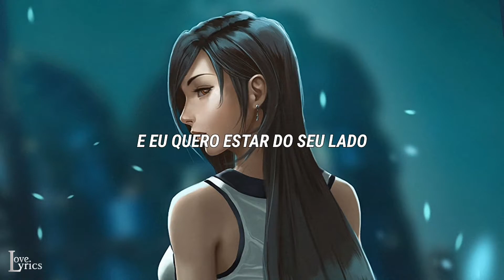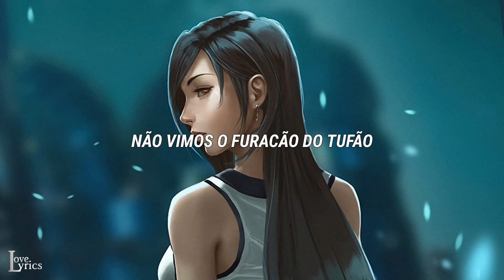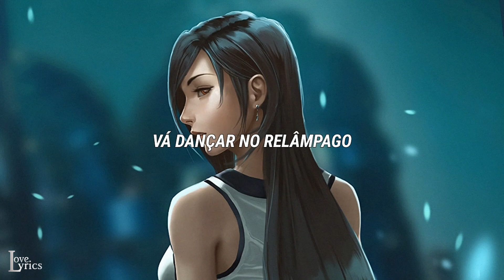CARSTN, FDVM, Tyler Sjöström - Dancing In The Lightning (Tradução)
🔔 Ative as notificações para se manter atualizado com os novos envios!

🎤  Lyrics:
Me I’m just trying to be honest
You just ain’t telling the truth
We sit here kicking back bottles
But there’s a storm around me and you
We’ve been going different ways
Been raining here for days
We sitting here drinking bottles
Drinking about me and you
And I want to be on your side oh oh
But you keep on trying to hide yeah

I know you want this baby
I want it too but
You’ve been giving me the thunder lately
That just ain’t you nah
If you wanna [want to] be a bad bad girl
Living in a mad mad world
We can stop all this fightin’ [fighting]
And go dance in the lightnin’ [lightning]

Go dance in the lightnin’ [lightning]

We don’t really got no problems
Maybe that’s one that we do
So scared of hittin’ [hitting] rock bottom
We didn’t see the raging typhoon
Maybe this is just a phase
Maybe the weather will change
Silence has become a problem
Eye of the storm coming through

Yeah we can stop this fightin’ [fighting]